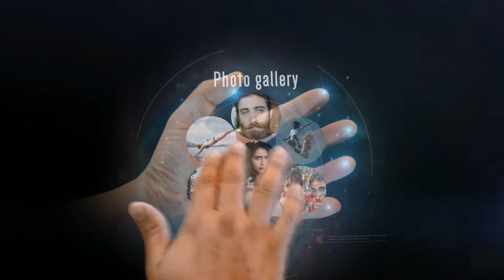Interactive Hand Hologram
Hologrmma interattivo